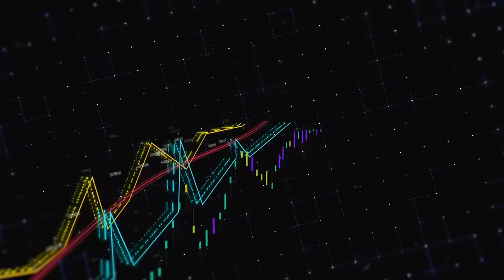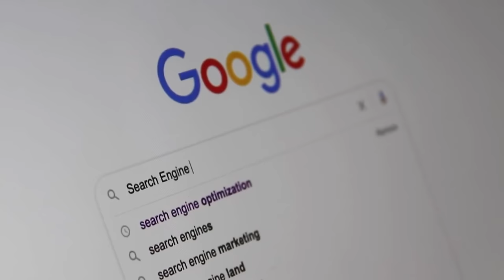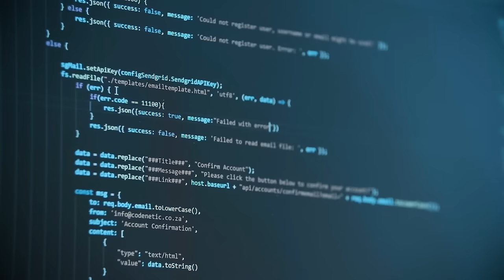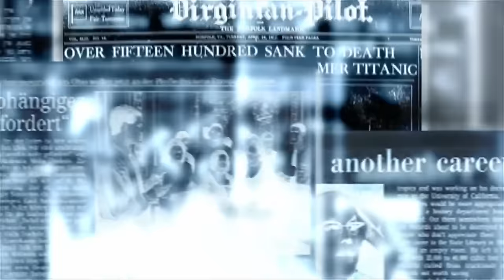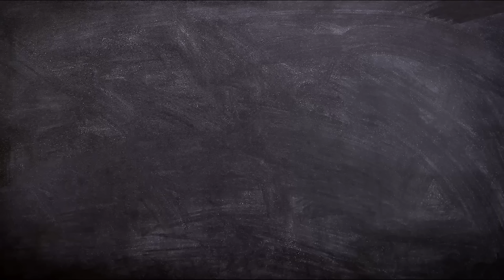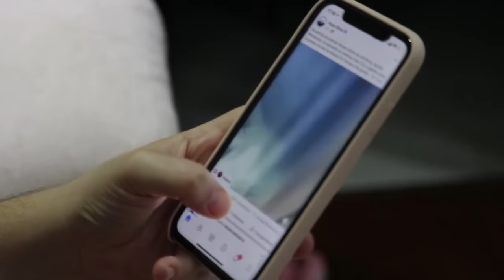Devemos ter MEDO da Inteligência ARTIFICIAL？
Ajude o canal:

16vmNcrA4Mvf7CaRLirAmpnjz1ZH3bWNkQ (Bitcoin)